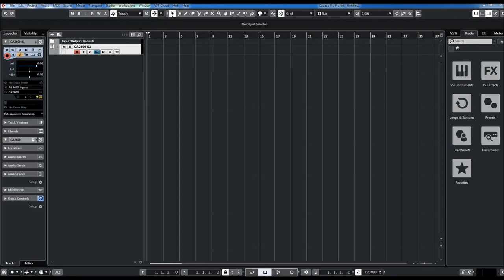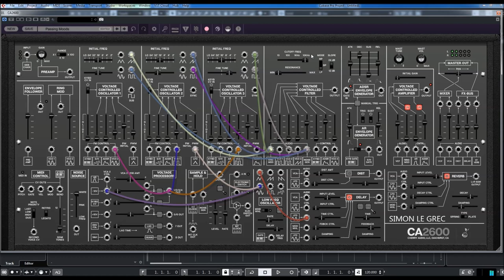Cherry Audio | CA2600 | Stab Presets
Features:
* Advanced patch cabling with unlimited mults per jack, “quick patch” for rapid multiple
  destination routing, and click and drag movement of multiple connections